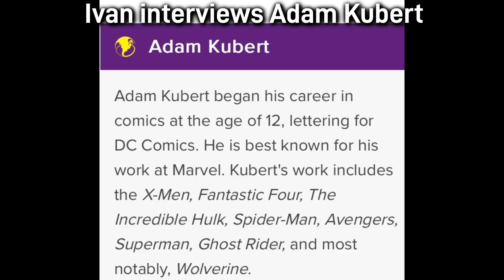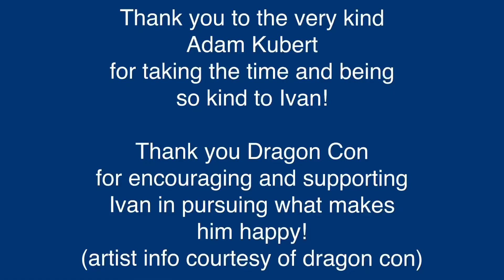Ivan interviews Adam Kubert at Dragon Con 2024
Ivan interviews artist Adam Kubert at Dragon Con 2024. Adam was very kind to Ivan and took the time to allow the interview.

Ivan is 18 yrs old with Dandy Walker syndrome and Cerebral Palsy who speaks with an eye gaze device and loves to interview people.

Thank you to Adam Kubert and Dragon Con for allowing Ivan to pursue what makes him happy and brings him joy!

Artist fact sheet courtesy of Dragon Con